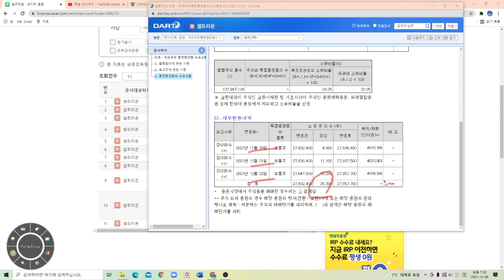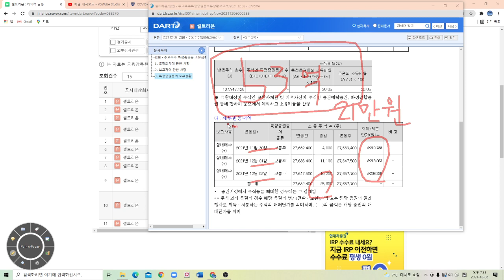셀트리온홀딩스 일주일만에 셀트리온 53억원 추가 매수